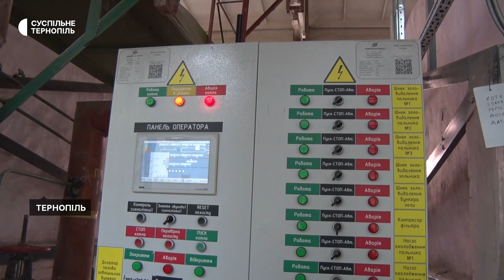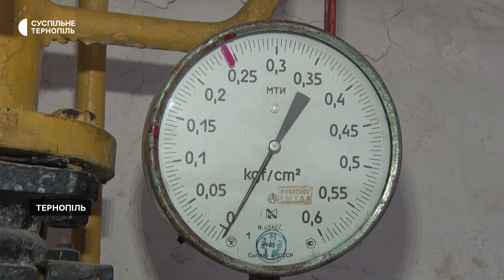Чи готові тернопільські котельні до нового опалювального сезону?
Опалювальний сезон розпочнуть тоді, коли впродовж трьох днів середньодобова температура буде нижчою 8 градусів тепла.